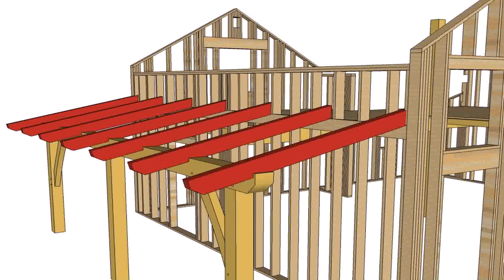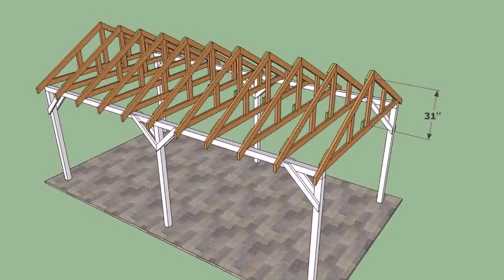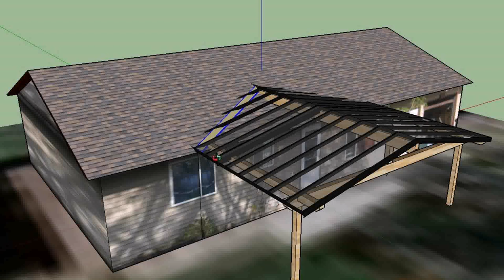Building A Patio Roof Frame